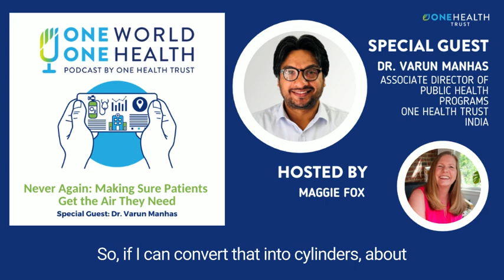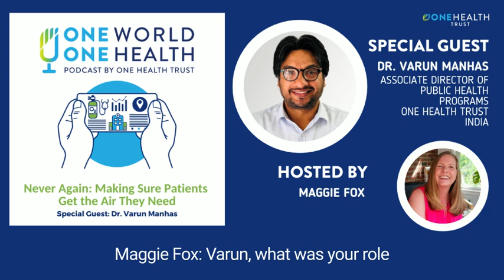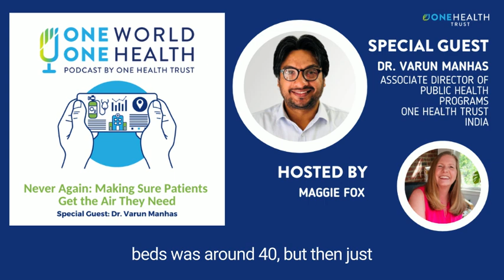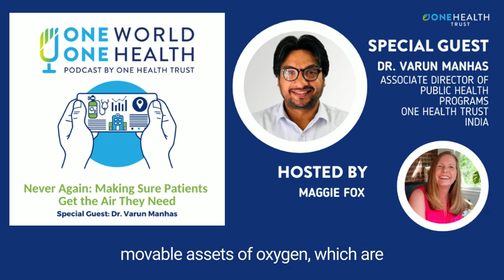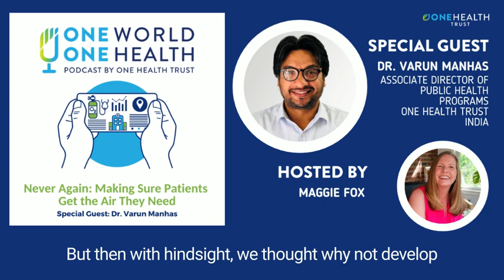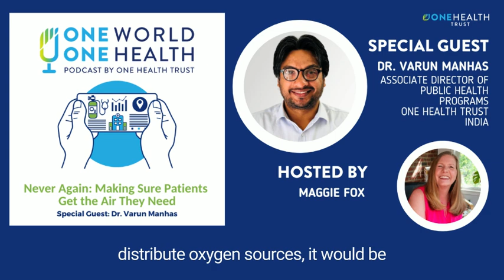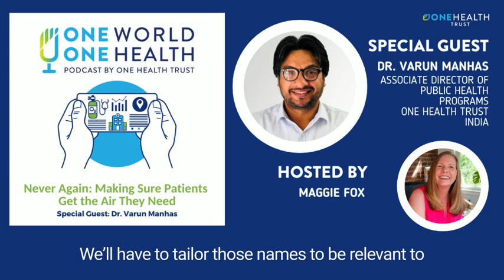Never Again Making Sure Patients Get the Air They Need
In this episode of the One World, One Health podcast, the One Health Trust’s Dr. Varun Manhas talks about the challenges in delivering medical oxygen to hospitals and patients and the importance of data sharing and communication in hospital resource management. He explains the role of the One Health Trust’s project, the National Medical Oxygen Grid (NMOG), in addressing shortages and he advocates for government involvement in taking ownership and implementing this healthcare data management system.

Medical Oxygen is an essential resource for saving lives in healthcare, but it is not accessible to many. Throughout the COVID-19 pandemic and even today, many countries struggle to manage their medical oxygen supply chains. There is a huge gap between oxygen demand and supply.

To bridge this gap, Dr. Manhas and his team are developing NMOG funded in part by the Bill & Melinda Gates Foundation. NMOG is a web portal and phone app that helps oversee oxygen supply and demand; assesses oxygen utilization in healthcare facilities; and predicts future oxygen needs, including disease-specific demands.